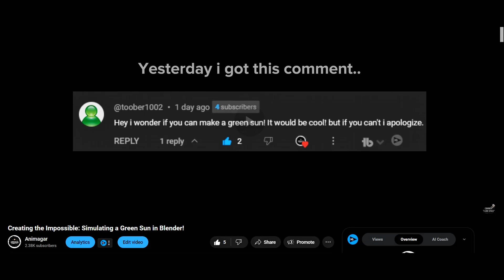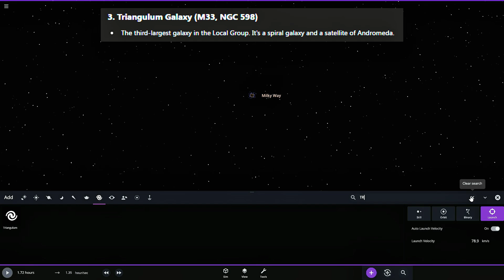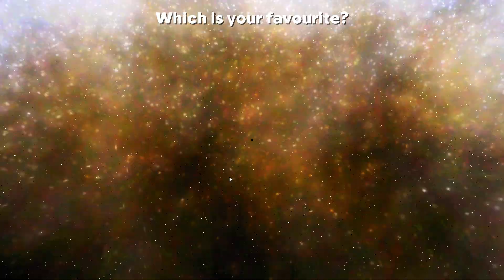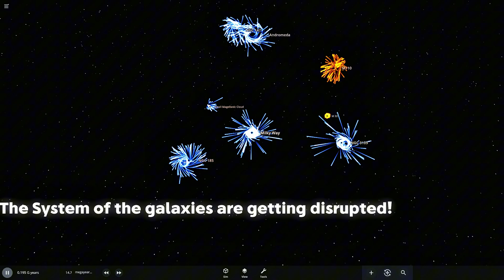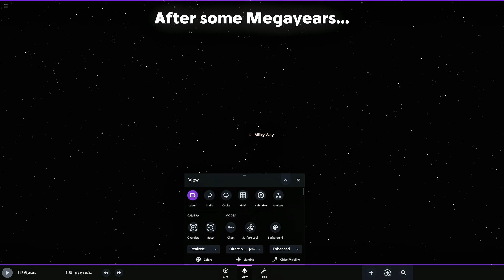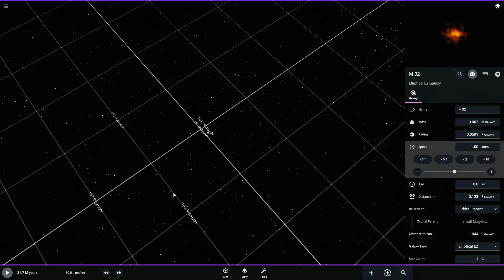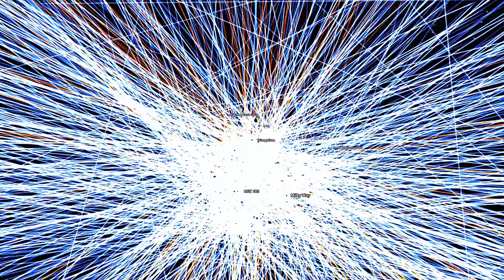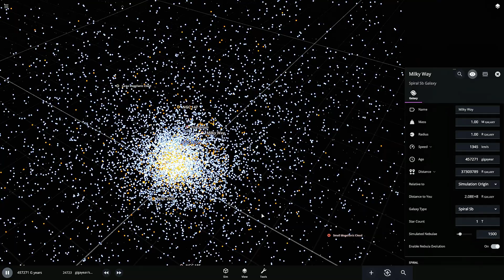“Milky Way" vs. ALL Local Galaxies: The Ultimate Cosmic Clash in Universe Sandbox!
We’re diving headfirst into an intergalactic showdown like never before! Get ready as we unleash the power of Universe Sandbox to pit our majestic Milky Way against its neighboring local galaxies in a battle for the ages!

First, we’ll witness the collision of stars and stellar formations as the Milky Way encounters the Andromeda Galaxy. Will their gravitational forces merge into a breathtaking cosmic dance, or will the result be a catastrophic upheaval that tears apart their spiral arms? What about the fate of the countless stars and planets caught in the crossfire?

Then, we’ll turn our attention to the Triangulum Galaxy. How will the Milky Way fare against its swirling structures and unique stellar populations? Could new supernovae erupt from this clash, illuminating the dark void of space like a cosmic firework show? And let’s not forget about the black holes lurking in the shadows—will they emerge unscathed, or will they be pulled into a gravitational tug-of-war?

This isn’t just a spectacle of celestial destruction; it’s a journey into the heart of galaxy evolution! As we explore these cosmic conflicts, we’ll unlock the secrets of how galaxies grow, merge, and reshape the universe we call home.

Get ready for jaw-dropping visuals, stunning simulations, and outcomes that will challenge everything you thought you knew about galaxies. What will emerge victorious? Which galaxies will be left in tatters? There’s only one way to find out!

Prepare to witness one of the most thrilling cosmic battles the universe has ever seen!